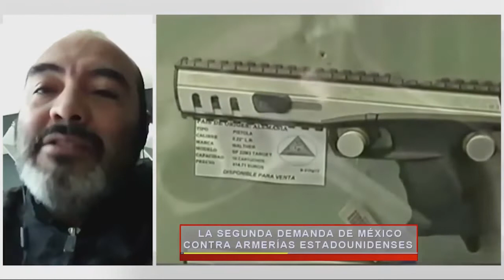La segunda demanda de México contra armerías estadounidenses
Gabriel Camacho en entrevista con Luis Antonio Merino, Presidente de la Asociación de Usuarios de Armas de Fuego